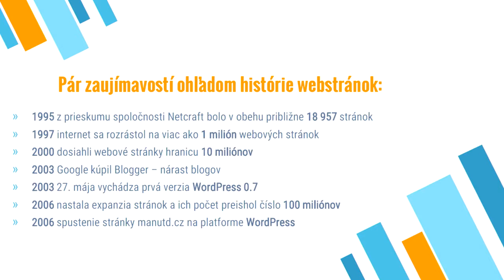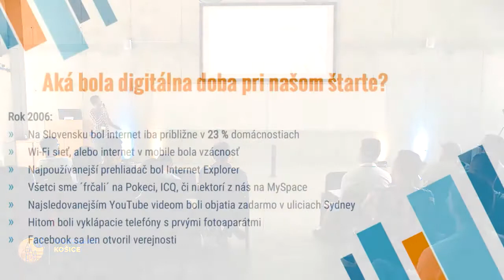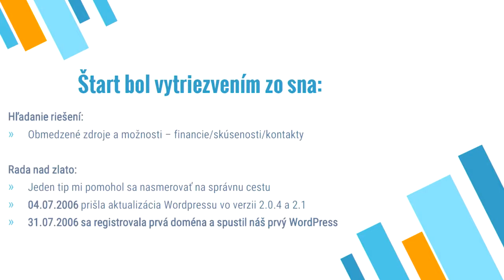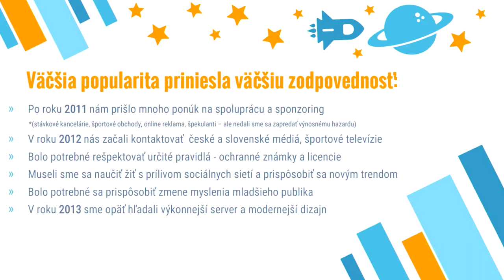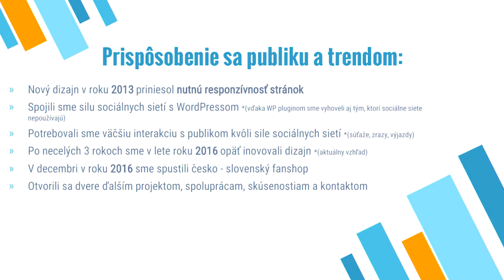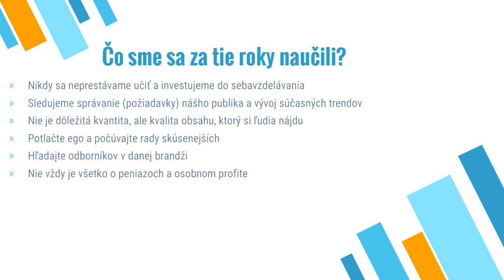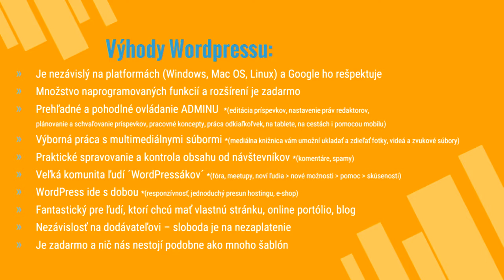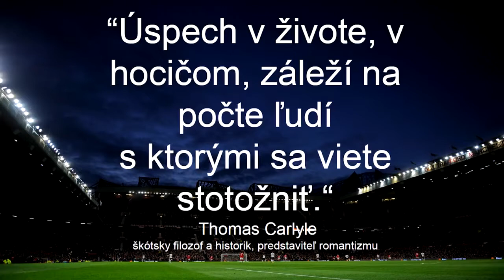Marek Cocher: Budovanie online komunity s WordPress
Od obyčajného osobného blogu pre špecifickú komunitu, cez fanúšikovskú stránku s pár stovkami čitateľov týždenne, k česko – slovenskému blogu s niekoľko desiatkami tisícov unikátnych návštevníkov mesačne. Marek Cocher nám na WCKE2018 príde povedať svoj príbeh o tom, ako si vďaka WordPress splnil mnohé sny a túžby.